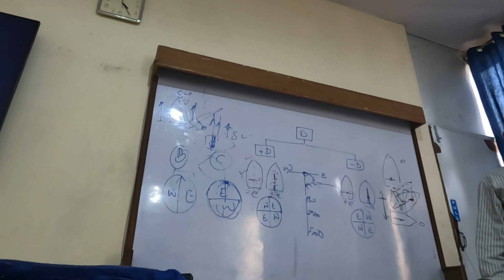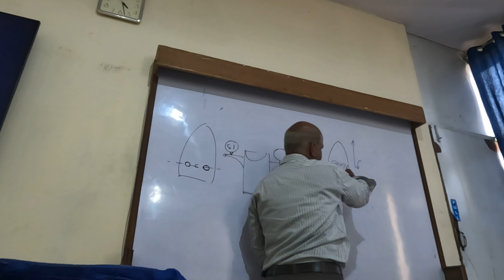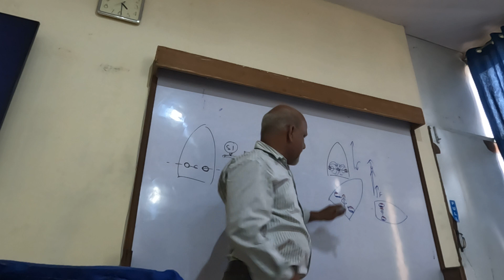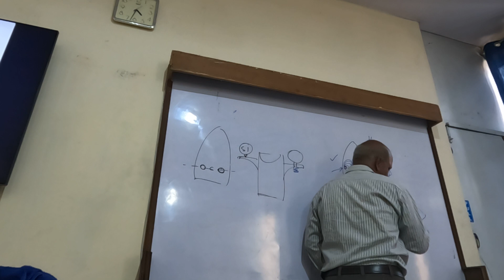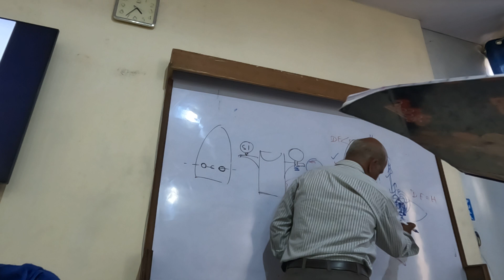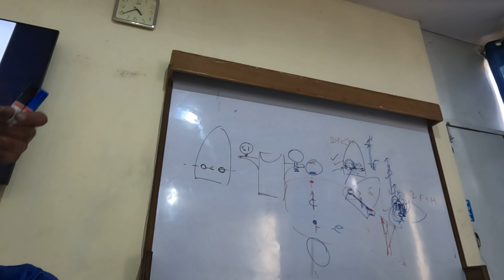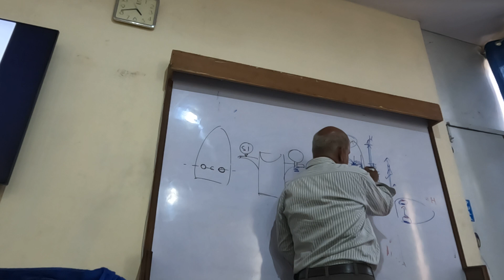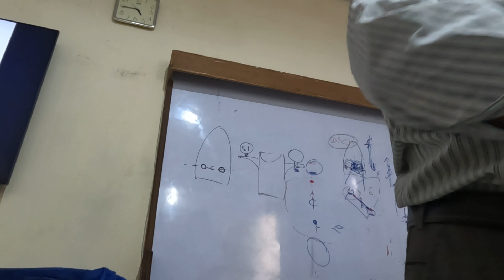mag comp p25 coefficient d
Chief Mates / First Mate / 1MG / Foreign Going / FG / Phase 2 / Magnetic Compass / Bridge Equipment

Any comments or remarks made have no motivation or intention to harm anyone and all is done in good humour.

All the graphics and content used in the video belongs to ARI and I or this channel does not claim any right over them. Any reproduction or illegal distribution of the content in any form may result in immediate action against the person concerned.